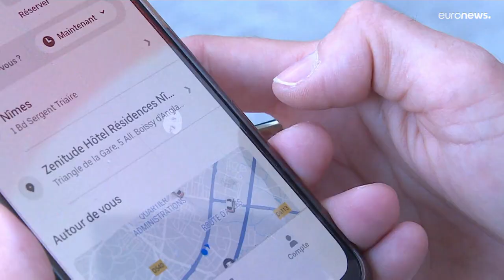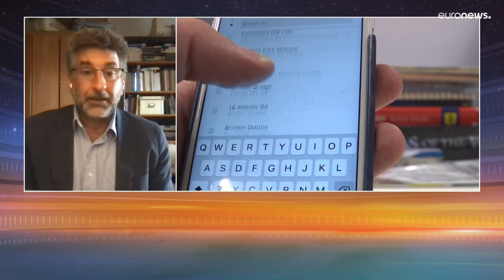Latest news bulletin | July 11th – Evening